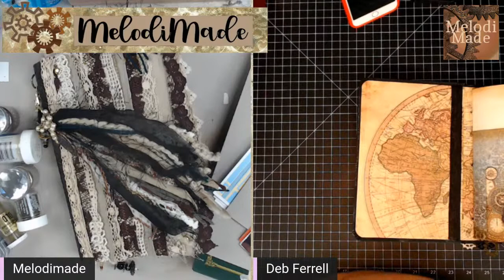steampunk​​​​​​ junkjournal​​​​​​ melodimade - Craft with us...feat. Deb Ferrell Episode 7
Check Out Deb's YouTube Channel!!

Facebook Groups
Advanced JJ  Makers Auctions and Sales:

As soon as you sign up (5.00 row and up) you receive over a hundred images to download and use for personal or small sales use.

--Snail...MAIL---
MelodiMade